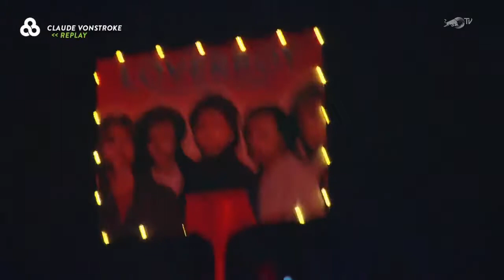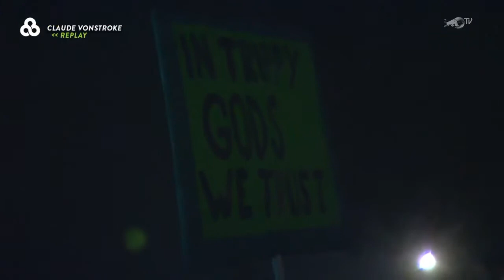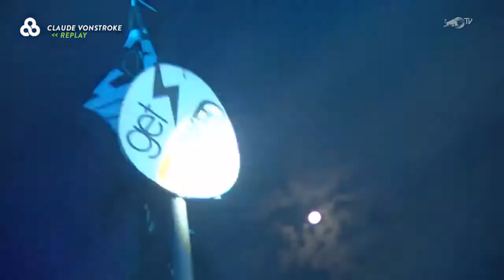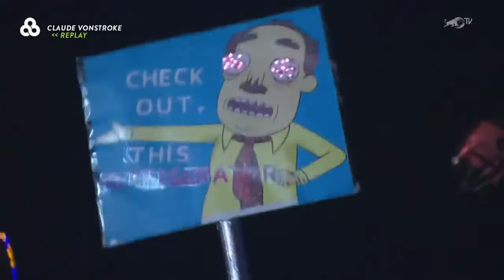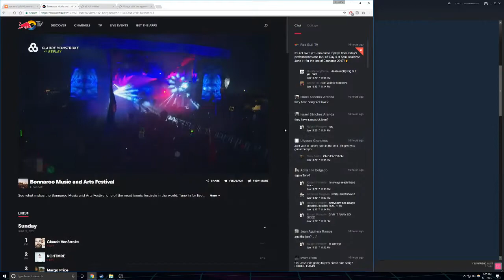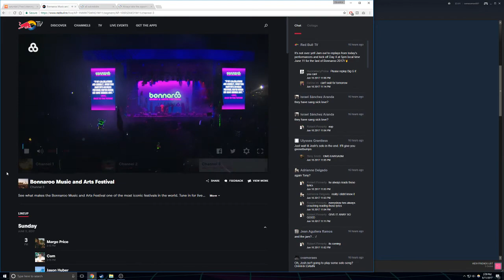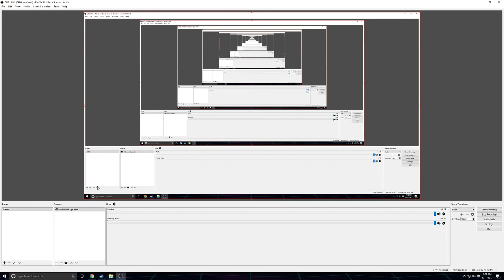Claude Vonstroke Live @ Bonnaroo / Redbull TV [DIRTYBIRD]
SHAKE YOUR TINY TAMBOURINE ...Sorry I missed the first 20 min!